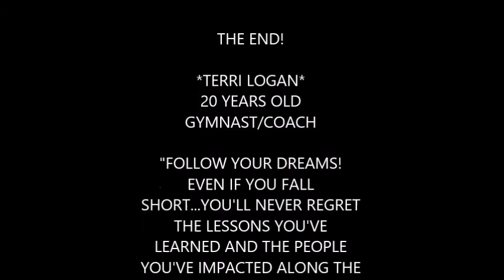GYMNASTICS IS...LIFE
Gymnastics has and always will be a gigantic chunk of my life..if not all of it! It is my PASSION! I may not have made it to the Olympics or received a college scholarship because of a back injury..but I will never regret anything! Gymnastics has taught me so much! And I just want to pass it on to many more gymnasts! Whether by coaching them...or inspiring them... MOTIVATION!